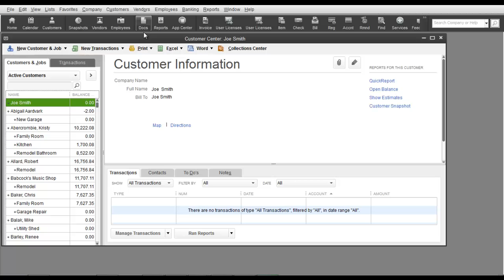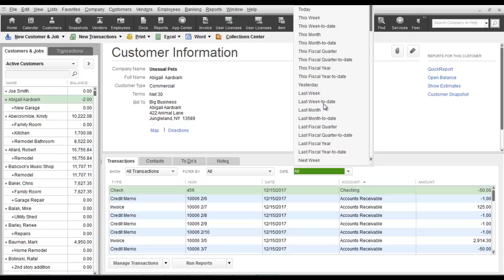Lesson 1d. - Navigation Centers